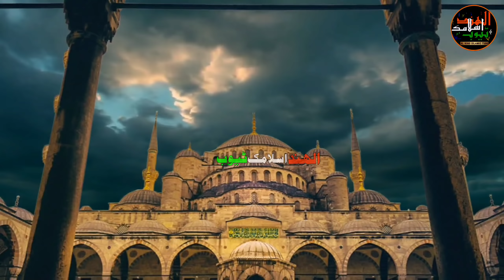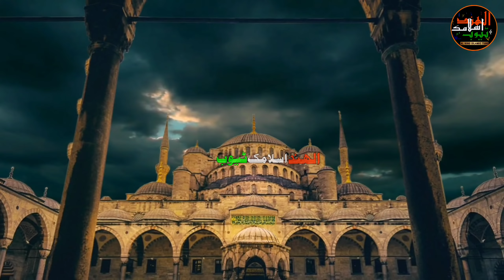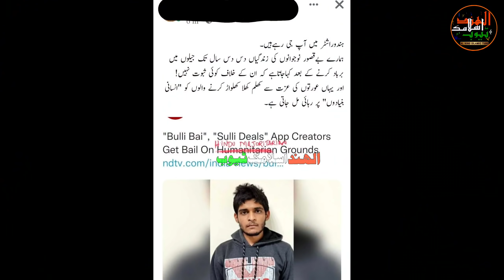Azam Khan sb ke Mutalliq badi afsoos Nak Khabar || M Arshad Madani & Asaduddin Owaisi ki badi khabar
اگرآپ ہم سے رابطہ کرنا چاہتے ہیں تو میل کیجیے